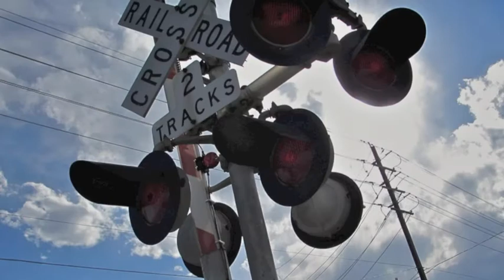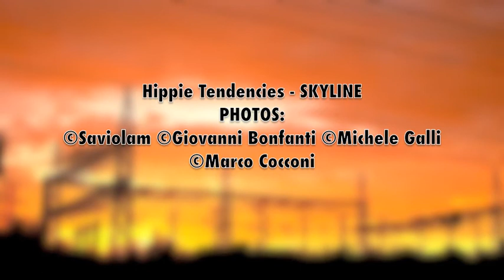SKYLINE video - Hippie Tendencies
SKYLINE video